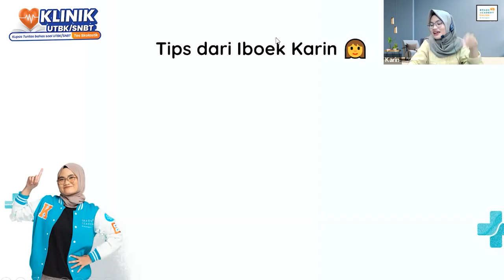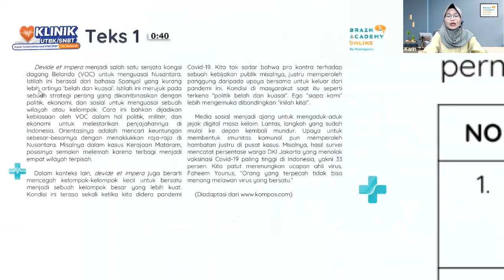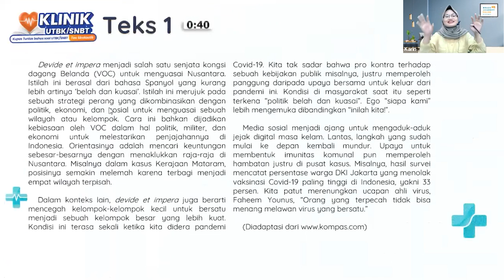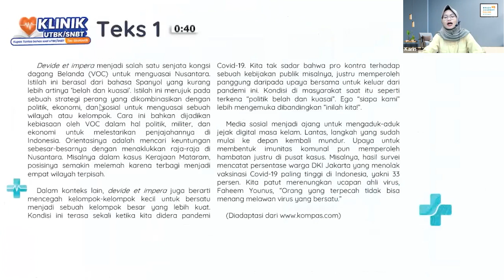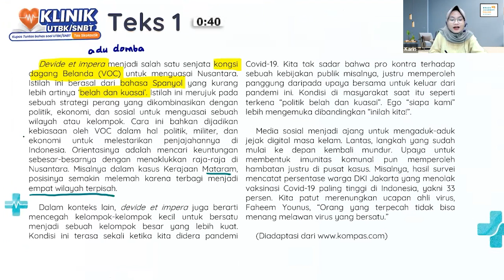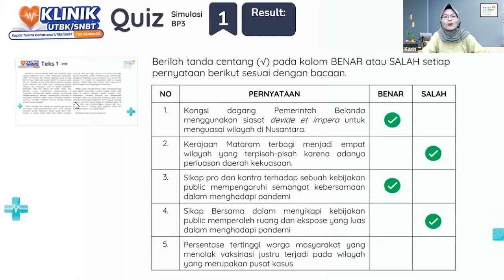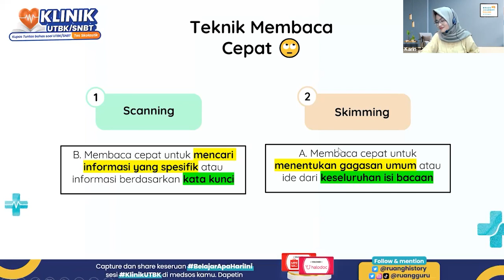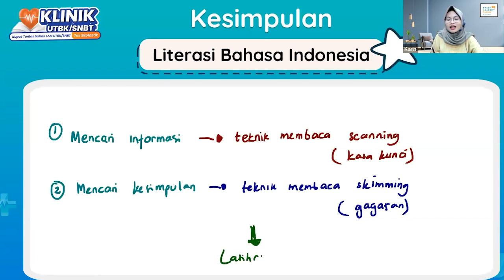TIPS DAN PEMBAHASAN SOAL UTBK SNBT 2023 - LITERASI DALAM BAHASA INDONESIA | SIMULASI BP3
Gimana persiapan SNBT kamu? Udah berapa % nih??

Nah, tenang aja! Brain Academy Online bakal ngajak kamu belajar msteri SNBT setiap hari kamis. GRATIS!

Di video kali ini, Kak Karin bakal ajak kamu ngebahas simulasi soal BP3 Kemendikbud tentang literasi dalam bahasa Indonesia. Kak Karin bakal kasih kamu contoh soal literasi bahasa Indonesia UTBK 2023 dan juga tips ngerjain literasi bahasa Indonesia SNBT 2023. Gimana? Penasaran sama pembahasan dan tekniknya? Yuk uji kemampuan dan pemahaman literasi bahasa Indonesia kamu bersama Kak Karin!

Cobain Trial Class Brain Academy Online Sekarang. GRATIS!
✎ kelas.brainacademy.id

Langganan Brain Academy sekarang!

Kamu bisa pilih Brain Academy sesuai kebutuhan kamu
☞  Brain Academy Online: Bimbel online interaktif dengan kelas Live Teaching, ratusan ribu video belajar, dan soal yang bisa diakses di mana saja
☞ Brain Academy Center: Bimbel kombinasi tatap muka dan online yang telah tersedia lebih dari 70 cabang se-Indonesia

Jangan ketinggalan kabar terbaru dari Brain Academy!